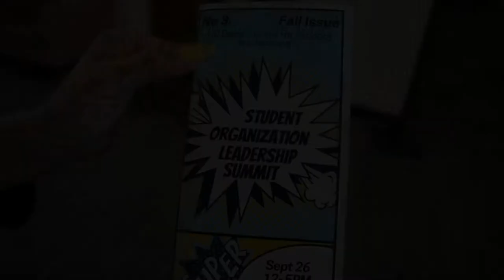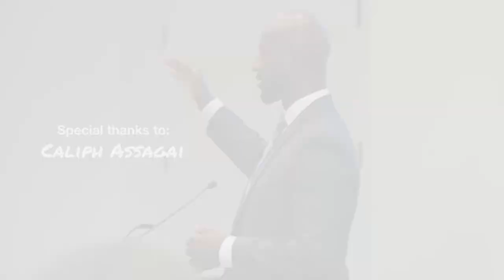Student Leadership Organization Summit Recap // UC Davis CSI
“Connections made with other leaders were very valuable and I learned a lot of strategies to help my club."

The UC Davis Center for Student Involvement is dedicated to providing as many opportunities and resources to enhance the student organization experience on campus.

At one of our most recent events, the Student Leadership Organization Summit, UC Davis alumni Caliph Assagai provided quality tips and strategies on leadership development, networking, and organization management.

Special thanks to Caliph Assagai for speaking at our event!

filmed & edited by: Esther Lin (media & publicity)